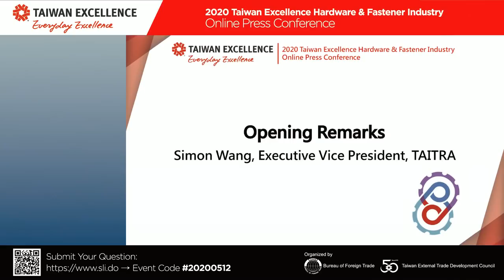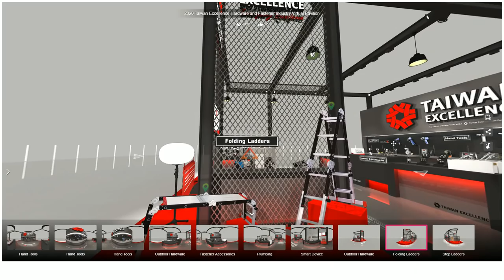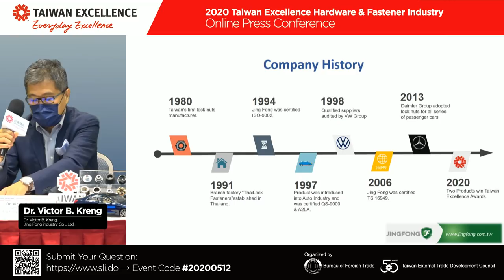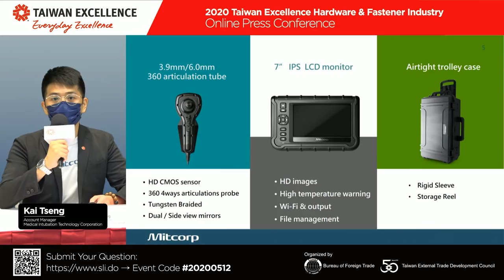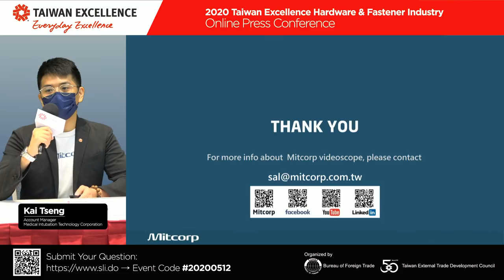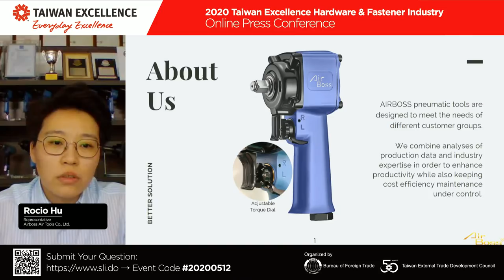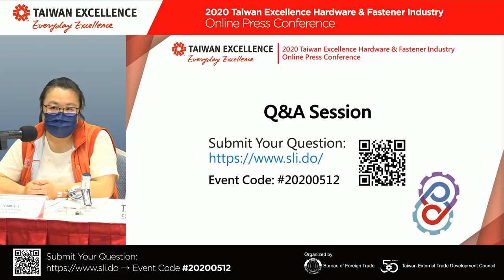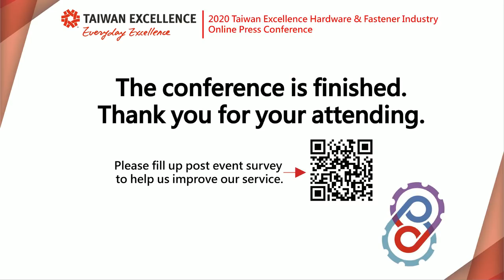2020 Hardware and Fastener Industry Online Press Conference｜Taiwan Excellence 台灣精品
2020 Taiwan Excellence Hardware and Fastener Industry Online Press Conference

Rising above COVID-19 shelter-in-place challenges, Taiwan Excellence will provide international audiences with a first look at some of Taiwan’s most innovative hardware and fastener products during its upcoming Taiwan Excellence Hardware and Fastener Industry Online Press Conference on May 12, 2020 at 4:00 PM Taipei time. Also slated to launch right after our May 12 press conference, our 24/7 exhibition center featuring an industrial loft-style pavilion with augmented reality demonstrations of featured products from 28 Taiwanese companies will open its virtual doors to global buyers and the public from anywhere, at any time.